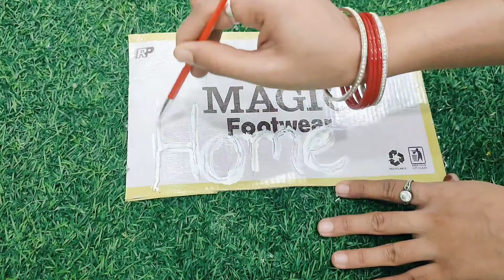All diy iteams how to make beautiful 8 DIY ideas || low cost and zero cost DIY || MS creativity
how to make beautiful  8 DIY ideas || low cost and zero cost DIY || MS creativity All DIY Amazing home decor craft || how to make home design ideas DIY Decorations Idea | Home decorations idea | Paper Decoration ideas | diy room decor | Paper craftHope you like this video and thankyou for watching

nive